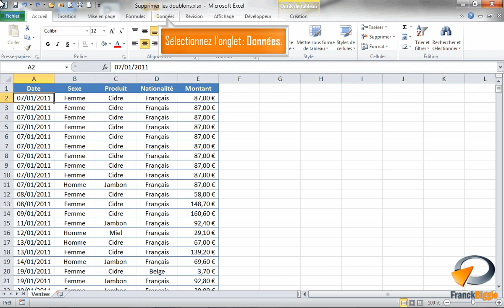Supprimer les doublons dans Excel - Formation Excel Marseille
Tutoriel vidéo sur la fonctionnalité d'Excel : Supprimer les doublons issu de la formation Excel perfectionnement de Optivalys Formations à Marseille.